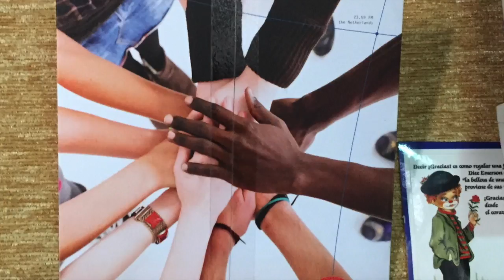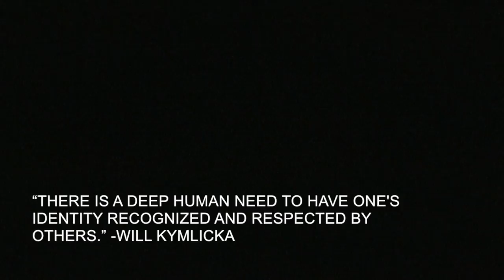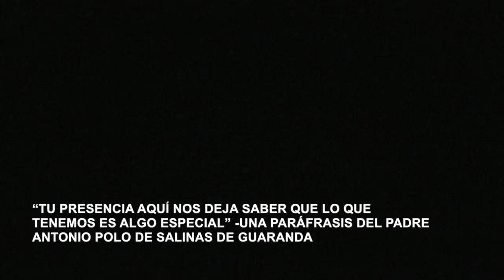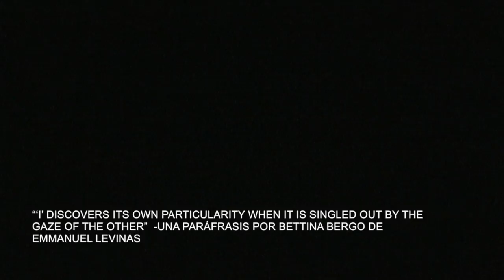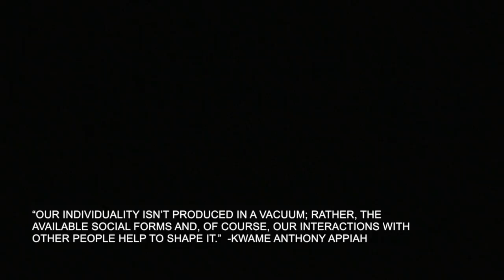RGEII Proyecto final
This video is about RGEII Proyecto final